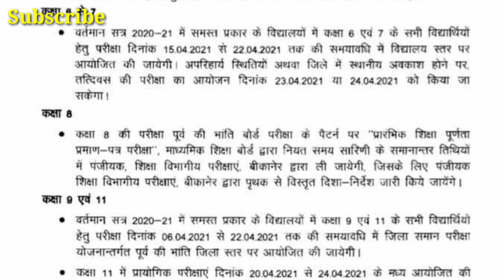Rbse class 9th and 11th exam date 2021 latest news| rbse exam dates 2021 latest news